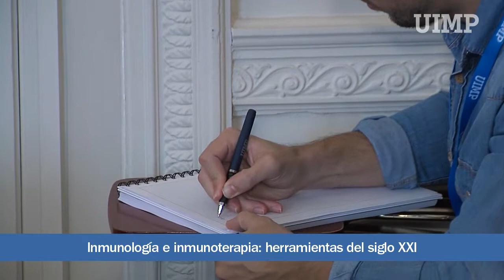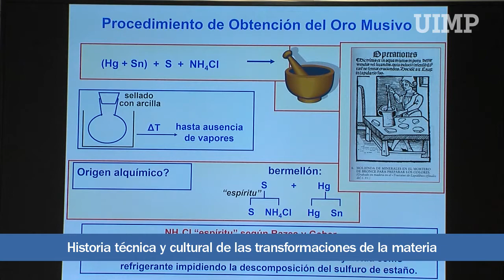Resumen de la novena semana en la UIMP 2018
Una semana más, resumimos las actividades que han tenido lugar en nuestras aulas. También, como es costumbre, hacemos un repaso por las actividades culturales.